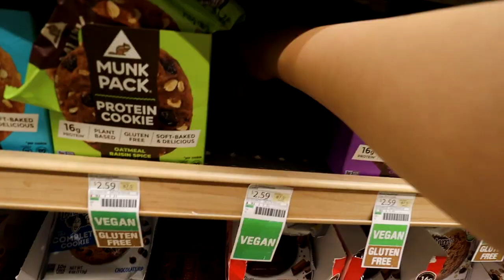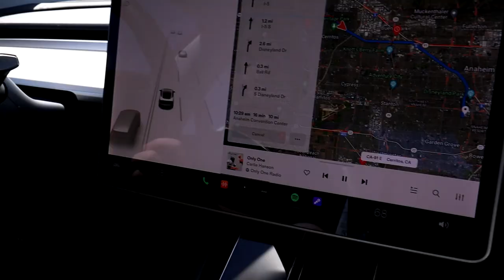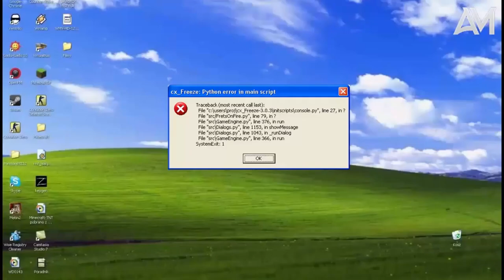VIDCON VLOG 2022 ✨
I'm back on YouTube :)

SOCIAL MEDIA!

7640 NE Airport Way
# 56695